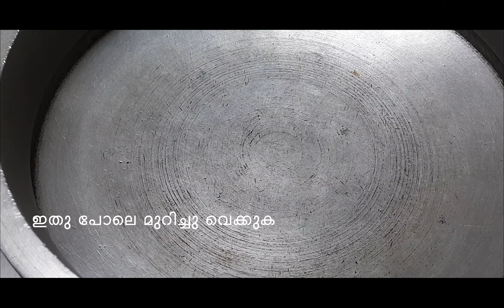Aloo Methi with Mustard Oil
കടുക് എണ്ണയിൽ ഉണ്ടാക്കിയാൽ അടിപൊളി രുചി
ചപ്പാത്തി,Naan ചേർത്ത് കഴിക്കാം Please try and share others.